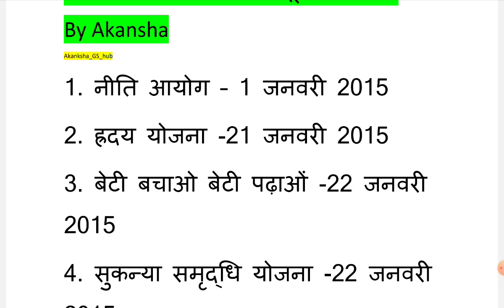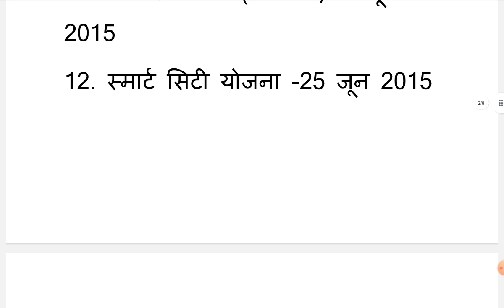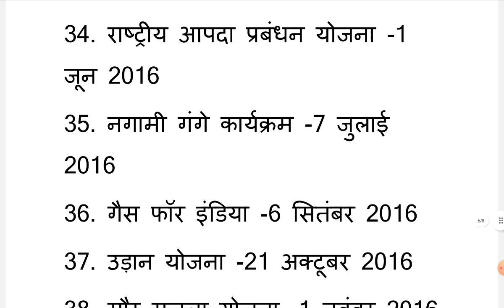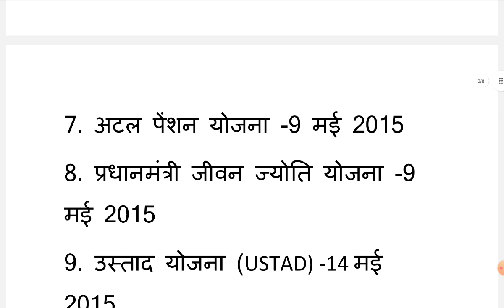केंद्र सरकार की प्रमुख योजनाए|केंद्र सरकार की प्रमुख योजनाए 5 में|All Central Government scheme